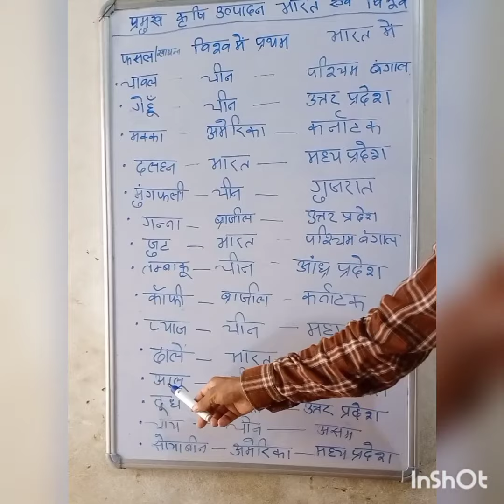pramukh krishi utpadaad bharat aur vishv|major agricultural produce India and world#study point 2602